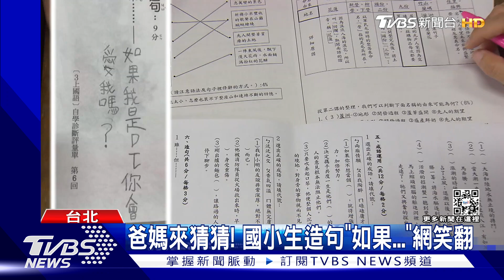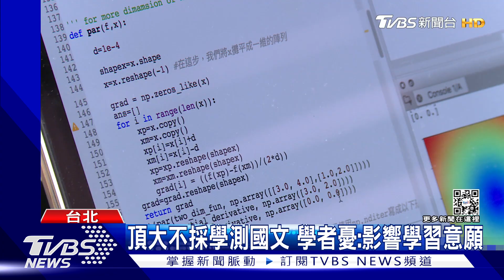頂大不採學測國文 學者憂:影響學習意願｜TVBS新聞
小學生們的國語造句，注音不小心拼錯，或是有時太過誠實的句子，常常讓家長看得好笑又好氣，想幫家中孩子多加強語文能力，不過現在台大工學院決定，4個工學院系所，112學年學測不採納國文成績，讓學者們憂心，台大則回應，不是不重視國文，而是對理工科來說，國文不是招收合適學生的重點。